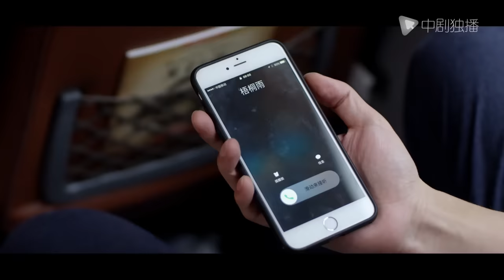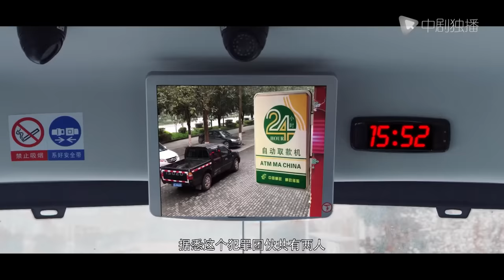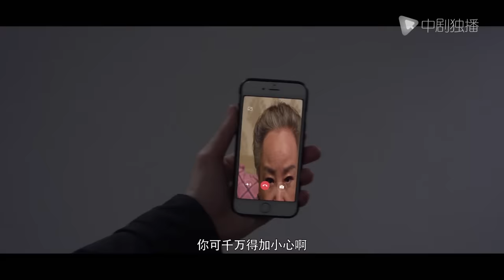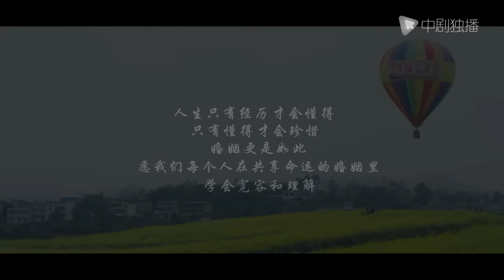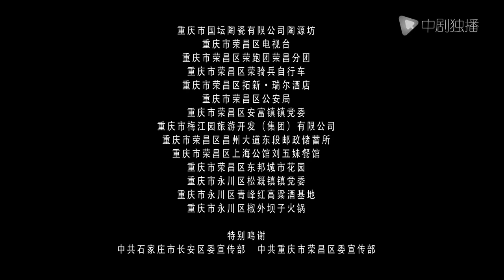【The Lourney Of Finding Love】媚色生香 | 成年男女的缠绵之旅，未成年请绕路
★导演:  陈艳 / 吴丽霞
★主演:  李肖宁 / 李牧芸 / 庄紫薇
☆类型:  剧情 / 爱情 / 幽默  / 都市
★制片国家/地区: 中国大陆
☆语言: 汉语普通话
★上映日期: 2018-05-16(中国大陆)
☆片长: 92分钟
★剧情简介：姜文涛和前妻吴桐雨被不知两人离婚的姜文涛的母亲设计加入了一场未知的旅行。在旅行中遭遇感情危机的姜文涛和吴桐雨，纠缠姜文涛的钱华梅，误以为钱华梅喜欢自己的导游夏宝密，总爱多管闲事的林奶奶和对老伴唯命是从的王爷爷，带着萌宝乐乐的贪玩九零后夫妻徐杰浩和李倩倩，还有为调查姜文涛是否有外遇而来的神秘人，他们组成的小团队演绎了各种啼笑皆非的故事。we owns the exclusive copyright of all the contents published on the channel.